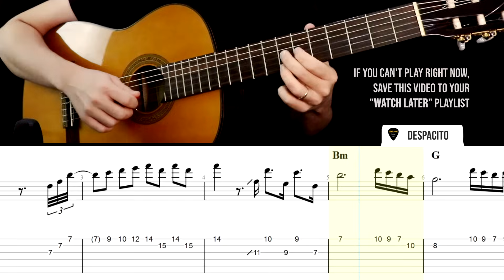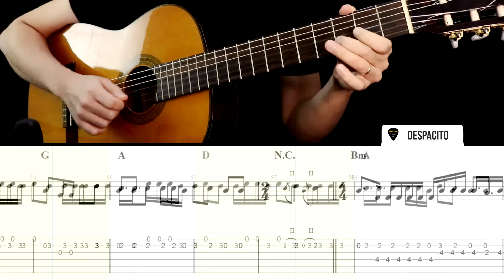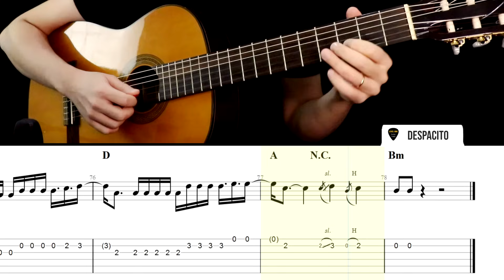DESPACITO Guitar Tabs | Tutorial | Cover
Despacito Guitar Tabs Tutorial

Get in touch:
Despacito (Luis Fonsi ft. Daddy Yankee) Easy Guitar Tabs Tutorial Sections
0:00 Intro
0:20 Luis Fonsi
0:32 Daddy Yankee
0:43 Luis Fonsi
0:55 Daddy Yankee
1:04 Despacitooo
1:29 Post-chorus
1:50 Daddy Yankee HARD MODE
2:36 Despacitooo
3:00 Post-chorus
3:21 Outro